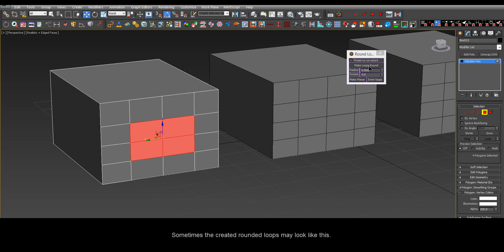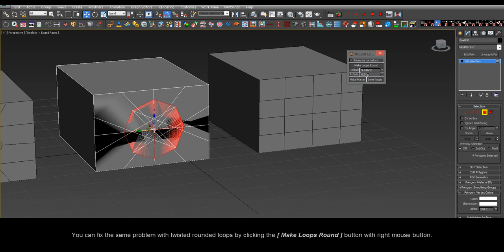miauu's Round'Em version 1.2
miauu's Round'Em is a script for 3DS Max that allows you to adjust each set of selected closed edge loops or polygons(which outlines forms closed edge loop) into the form of circle.

- can change the raduis of created circle
- rotate the created circle
- can preserve the curvature of the object(as much as possible).
- support Editable Poly, Editable Mesh, Spline objects and Edit Poly modifier.